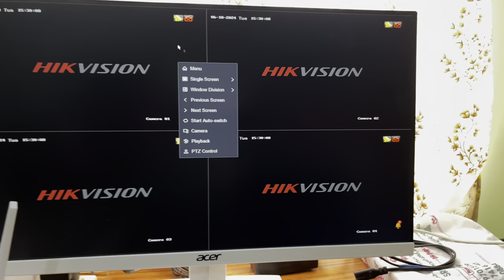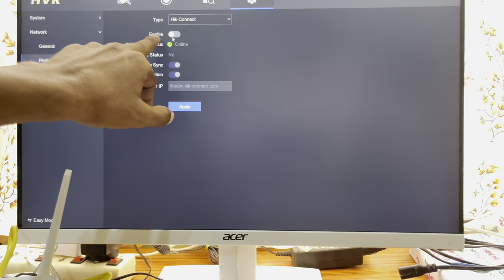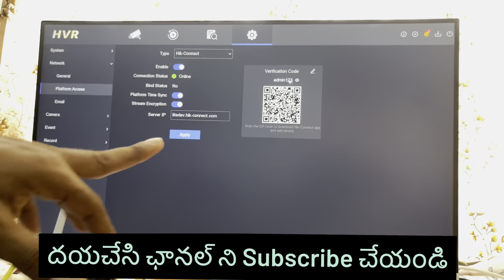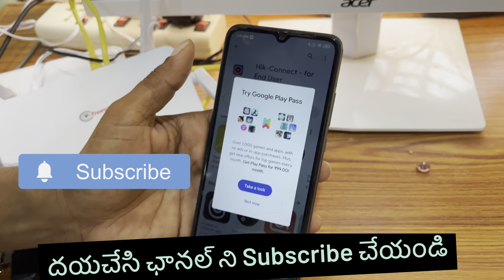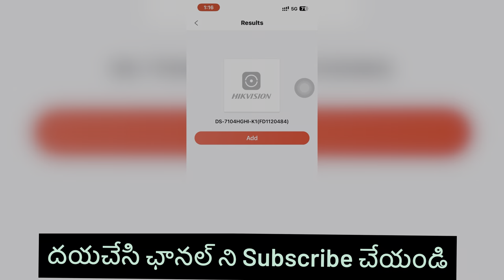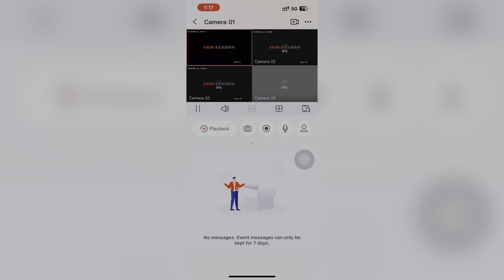Hikvision CCTV Camera Connect to Mobile 📱 🔥🔥🔥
Learn how to connect your Hikvision CCTV camera to your mobile device for remote access and smart home security. In this tutorial, we will guide you through the step-by-step process of setting up your Hikvision camera with the camera app, allowing you to monitor your home surveillance system from anywhere. Whether you're looking to install a new CCTV camera or upgrade your existing home security camera system, this video will show you how to do it easily and efficiently. With the Hikvision app, you can enjoy remote access to your security cameras, receive notifications, and even control your cameras remotely. This is a must-watch video for anyone looking to improve their home security and keep an eye on their property from their smartphone. By following these simple steps, you'll be able to enjoy mobile monitoring and surveillance from the comfort of your own home. So, what are you waiting for? Watch now and take your home security to the next level!